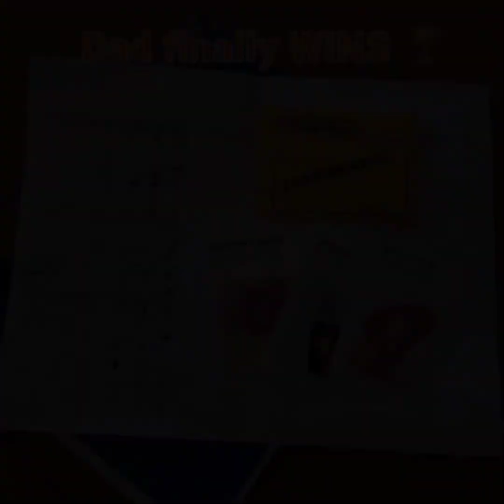Birthday Recap 🎉 9/3/21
Birthday Recap 🎉

Yummy Breakfast 🥓🥚🥞😍
Mini Golf ⛳
Yummy Seafood Dinner 🦀 🍤
Boqrd Games 🔎 (I finally won 😁)
Birthday Cake 🎂
Movie (Cruella) 🎬 & Snacks 🍫 (not shown)